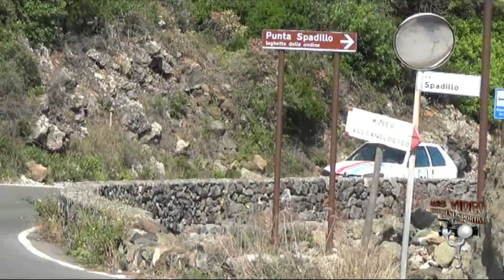1° Slalom Passitaly - Isola di Pantelleria Naso Stefano